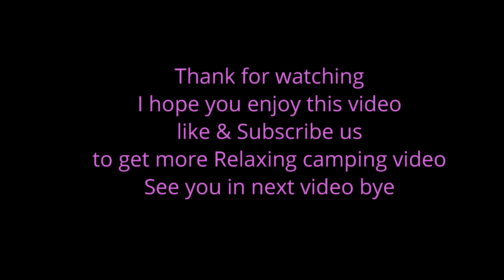Survival Bushcraft Overnight in Rainforest | Relaxing and Sleeping with Rain Sounds